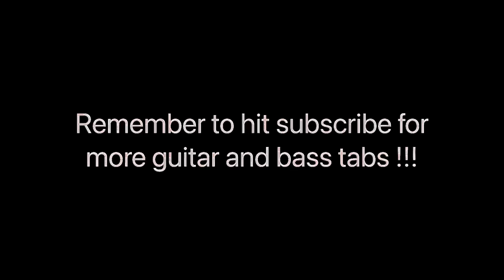Eminem Who Knew Guitar Tab